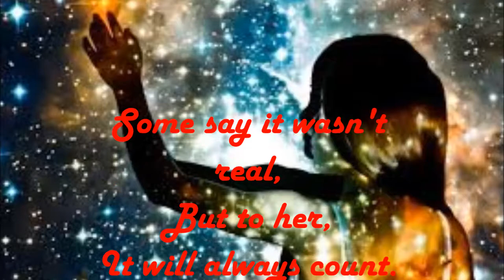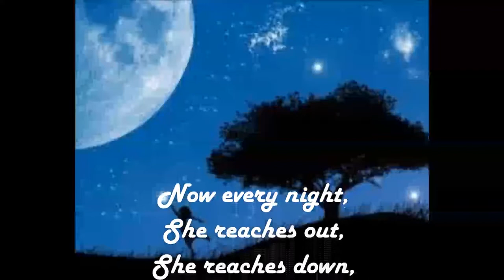~She Touched The Stars~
This was a school project done by the wonderful people mentioned in the credits and me. and OMIGAWD WE ARE SO PROUD OF US ITS LIKE A BABY WITH 3 MOTHERS AND ONE FATHER :D. anyways, enjoy.

piano cover of skin by sixx am